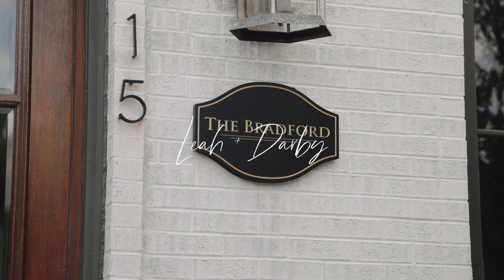Leah & Darby's Sensational Spring Wedding at The Bradford [🎥 SNEAK PEEK 🎥]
Love was in the air at Leah and Darby's gorgeous wedding at The Bradford in New Hill, NC!

Leah look absolutely STUNNING and left her bridesmaids in awe during the first look with bridesmaids. Darby and his groomsmen looked dapper in their sharp suits and got to showcase them during some groomsmen portraits.

And who could forget the special Greek dance that lit up the reception with so much joy! From the fun-filled dancing to the heartwarming speeches, we enjoyed capturing all the precious moments of Leah & Darby's beautiful celebration as husband and wife.

Congratulations, Leah and Darby! We wish you both a lifetime of happiness together. 💕✨